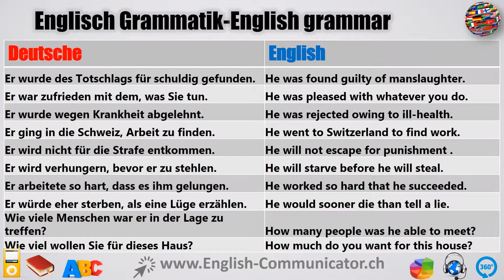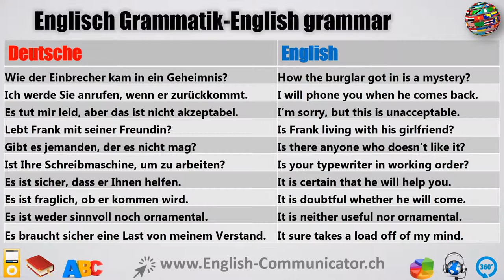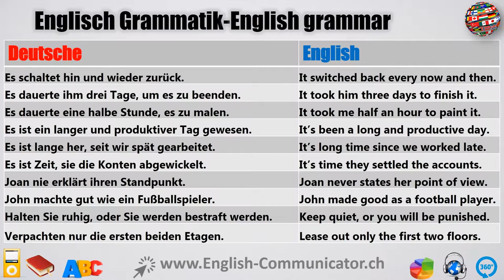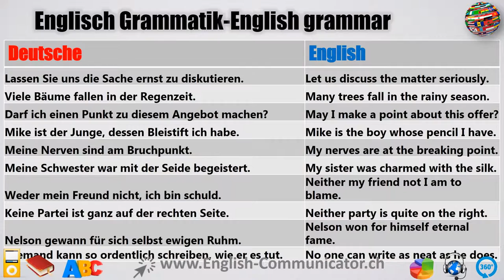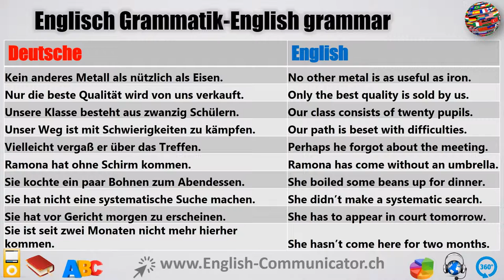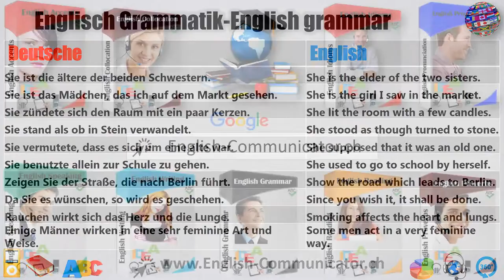#95 Englisch grammatik für Fortgeschrittene Deutsch English Sprachkurse